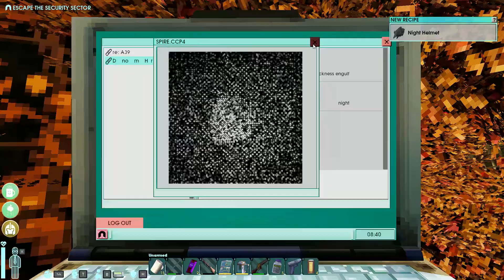Abiotic Factor Walkthrough & Gameplay Part 121 - Escape The Security Sector | No Commentary